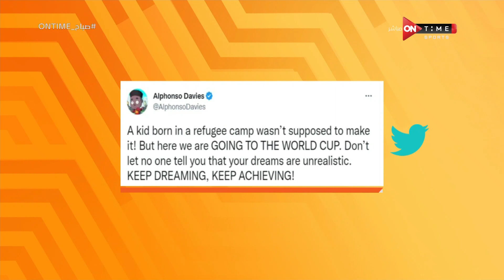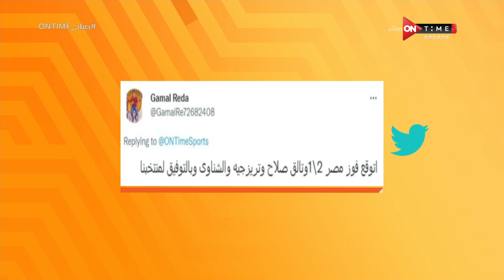صباح ONTime - حلقة الخميس 17/11/2022 مع ميرهان عمرو- الحلقة الكاملة